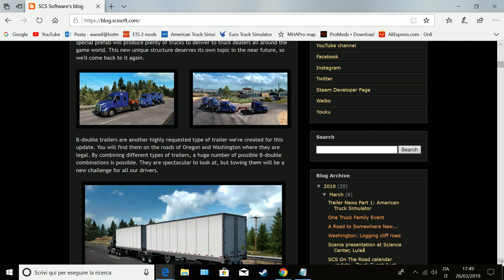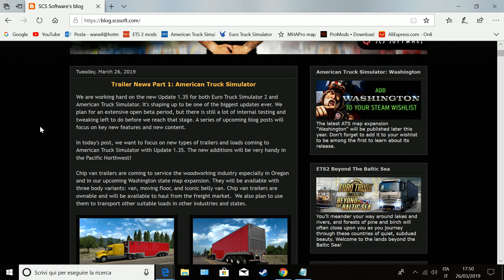American Truck Simulator SCS Software new Update 1.35 Trailer News Part 1: American Truck Simulator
SCS Software new Update 1.35 Trailer News Part 1: American Truck Simulator

Specifiche hardware del mio PC:
16GB DDR4 Memoria Kingston hyperX Fury